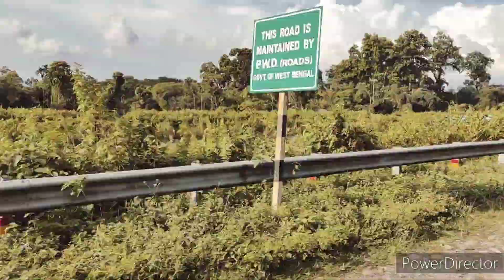Siliguri ভদাগজ🛕 মন্দির 🙏খুব সুন্দর একটি place@ Ajay Paul Manipur vlog ❤️❤️❤️